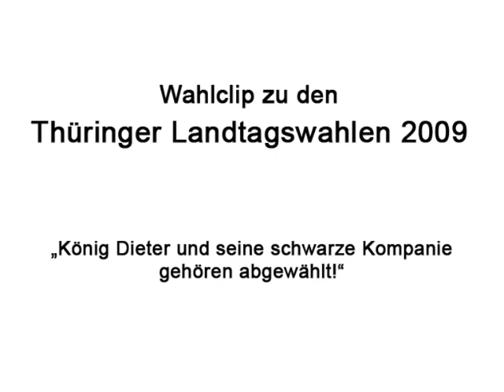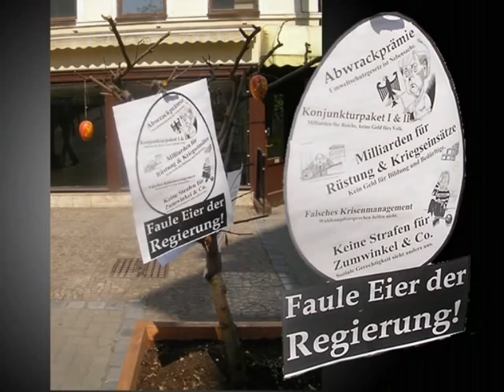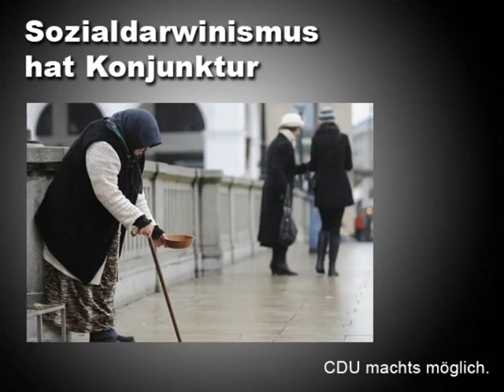"Kleines Arschloch von der CDU" - Dieter Althaus 2009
Am 30. August 2009 die Chance nutzen und für den Wechsel stimmen.